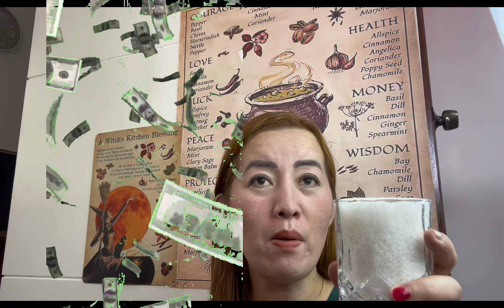Unang Martes ng Marso Malaking pera ang darating sayo-Apple Paguio7